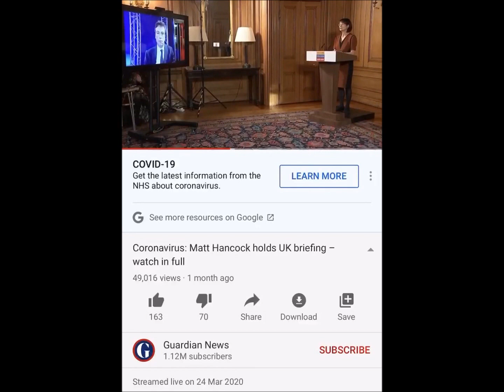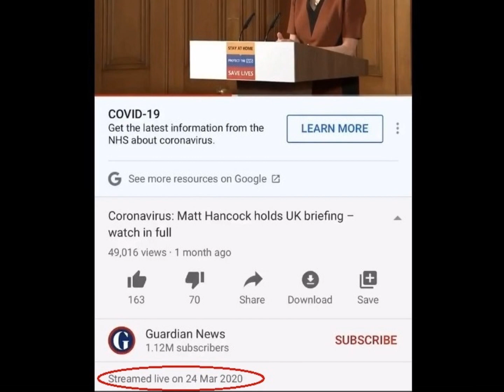Ash Sarkar's Claim About Dominic Cummings Exposed